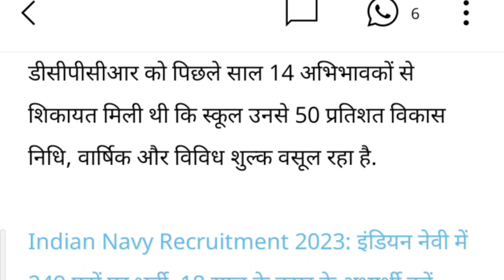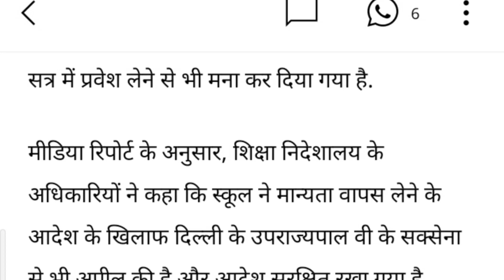ज्यादा फीस वसूल रहा था दिल्ली का ये स्कूल, मान्यता हुई रद्द